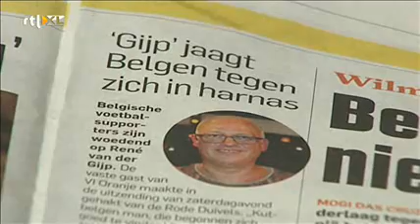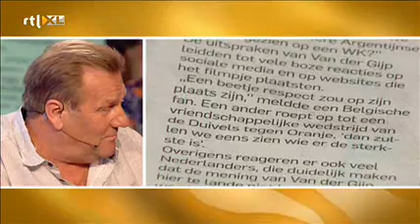VI Oranje: "Zullen wij tijdens de finale het nummer van Frank Snoeks laten zien"?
Wilfred Genee en Rene van der Gijp bespreken tijdens de krantjes o.a. Rene zijn opmerking over die kut Belgen en stelt Rene voor om het nummer van Frank Snoeks tijdens de finale te laten zien.